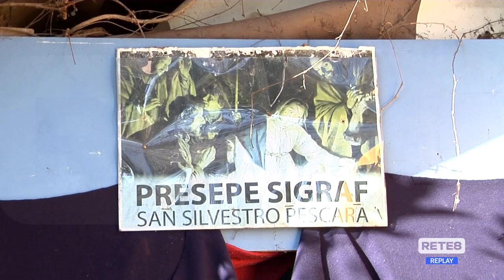Pescara - Il presepe da record